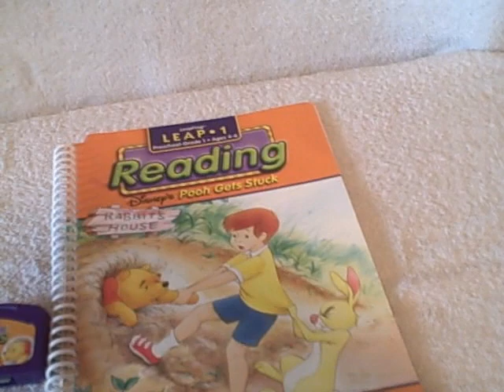Leap Frog LeapPad Book & Cartridge Disney Pooh Reading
For sale a used Leap Frog book and cartridge. Book and cartridge is in real good shape. This will work on LeapPad, LeapPad Plus Microphone, LeapPad Plus Writing, Quantum LeapPad.